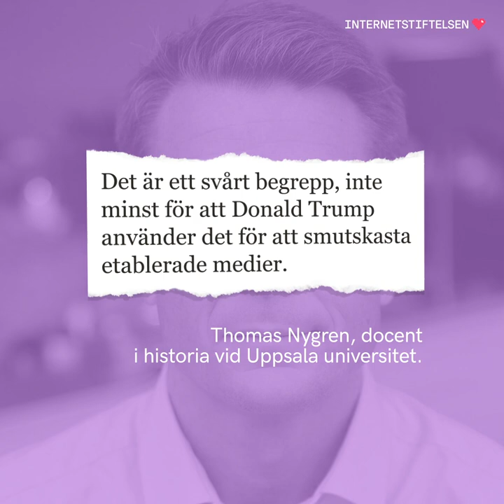Vad betyder egentligen "fake news"? | Internetkunskap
I dag kan man höra uttrycket användas lite när och hur som helst. Men "fake news" har faktiskt en mycket specifik betydelse.

Nättroll, fejkade nyheter och propaganda. På internet finns många som vill spela på dina känslor och skapa förvirring, men du kan lära dig trollens knep och undvika deras fällor.